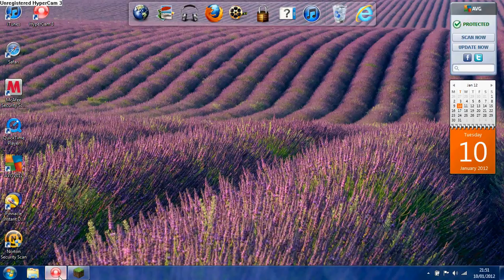Minecraft Ep.4 Lets Start on The House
hi guys hope your enjoying the videos and would you like to see another texeru pack vid comment if you would thanks :)